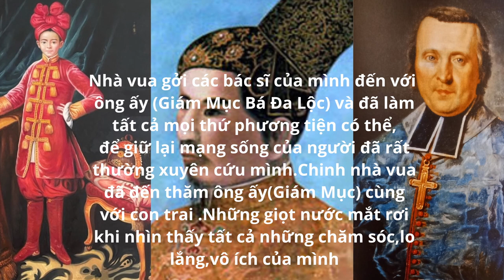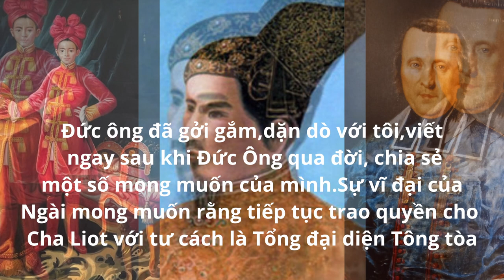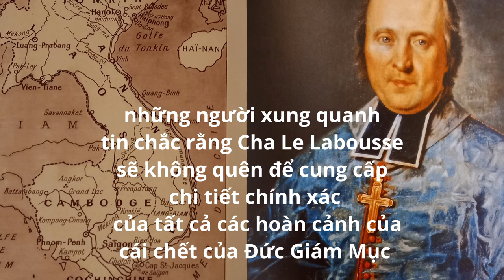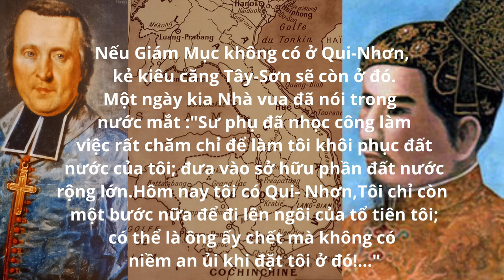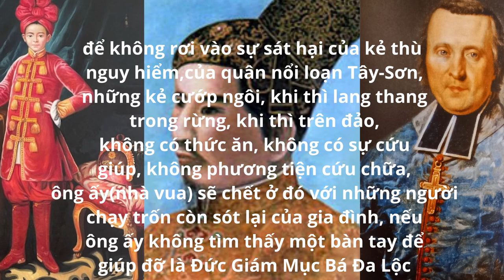Giám MụcBá Đa Lộc,người đã thường xuyên CỨU và GIÚP Nguyễn Phúc Ánh(Vua Gia Long)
Giám Mục Bá Đa Lộc cứu và giúp Vua Nguyễn Ánh

8/1777 Giám Mục Bá Đa Lộc bị những kẻ cướp bao vây từ  mọi phía với 4 nhà truyền giáo khác ở Can-Cao(Hà-Tiên)

Thai Nhu Vua Nguyễn Ánh Giám Mục Bá Đa Lộc Vua Gia long # hoàng tử Cảnh # Thái Như

Thai Nhu
Hoàng tử Cảnh
Vua Gia Long
# Đức Giám Mục Bá Đa Lộc